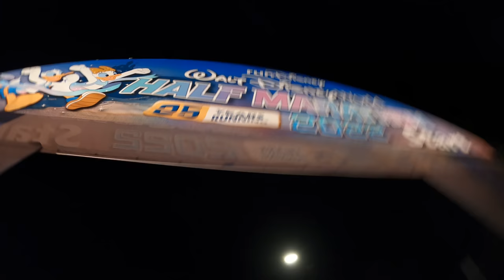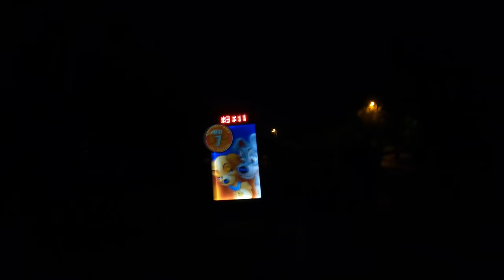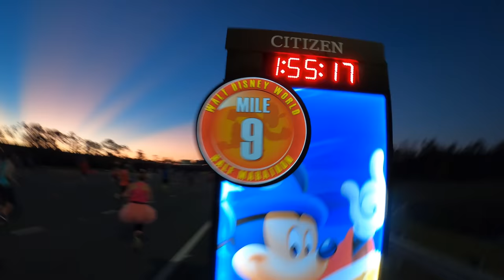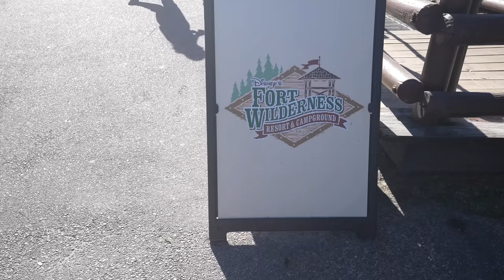DISNEY HALF MARATHON with NO TRAINING 😅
A few months back we bought tickets to run the Disney world half marathon. While we hadn’t anticipated training for a marathon anytime soon, we had plenty of time to safely and responsibly train for a half marathon. However, life happened and our carefully curated training plan was wrecked when unrelated sports injuries flared up again, not to mention life in general got busy — or, well, I guess I mean for a little less busy seeing as we took a 10 day vacation to Maui just before the race.

No matter, we had these tickets and we weren’t about to let them go to waste. Disney marathons aren’t exactly cheap. So, this weekend we’re seeing if it’s possible to run every step of a half marathon with little to no training

If you’ve been around for a while I know you’re rolling your eyes thinking, “do they ever train for any of their bad ideas?” And yes, yes we do. I promise. Somehow we only manage to capture our bad ideas on camera. So here we go again and another Challenge that would probably be a lot more fun if we put in the training required. Oh well, let’s go!

📷 Our Vlogging Gear:
+ Main vlogging camera
+ Main vlogging lens